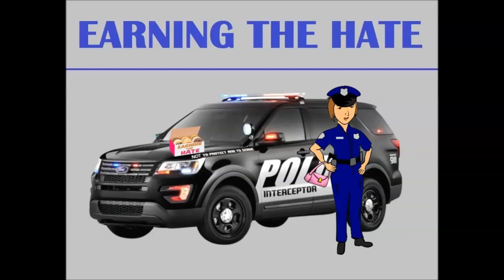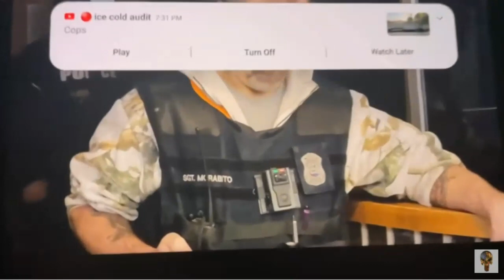Utica Police, Michigan - Sgt Morabito Outrageous Conduct With Fricn Media - Earning The Hate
Another Fine example why people should not trust cops or the system. This was Sgt Morabito acting like a bully and a tyrant, he committed assault and battery, Under the color of authority, WHILE ARMED WITH A GUN, and NO charges will be filed. Classic